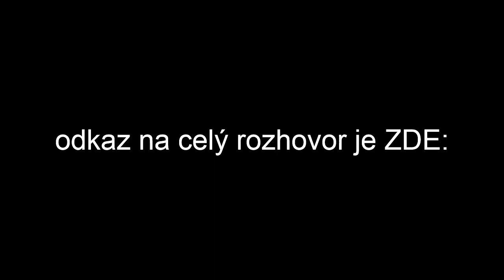Profesor Staněk o ekonomické a ekologické budoucnosti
Výběr z rozhovoru s prof. Peterem Staňkem, CSc.